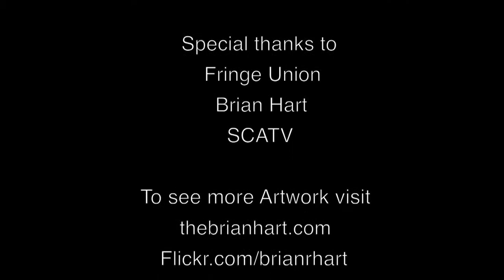Brian Hart Art Documentary Series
Here is a beautiful documentary produced, directed and edited by Farad Roberson, a media production student at Roxbury Community College and SCATV intern.

Roberson highlights the talents and creative mind of Brian Hart, a Boston-based artist.